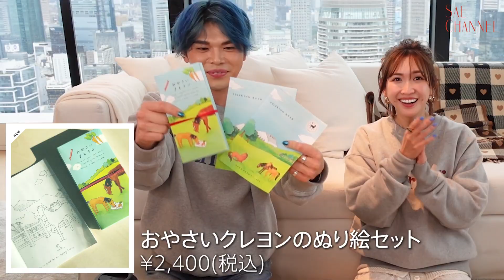【商品紹介】EC即完？！ファームの新商品てんこ盛り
EC即完？！今年もNASU FARM VILLAGEは新しい商品もりだくさん🐴💘
動画を見たら商品サイトも要チェック👀✨